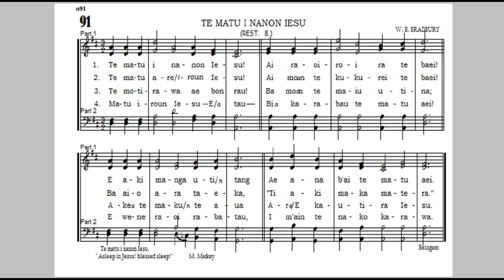Boki n Anene - No.91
Kiribati Uiniting Church